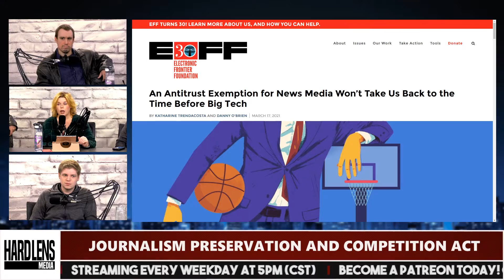The Changing Landscape of Journalism And What It Means For You